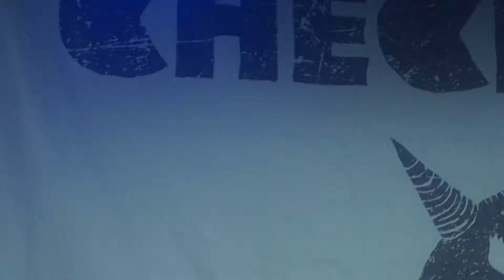142 Checkpoint Hradec Králové 30 3 2018